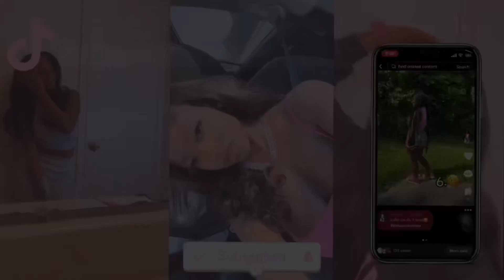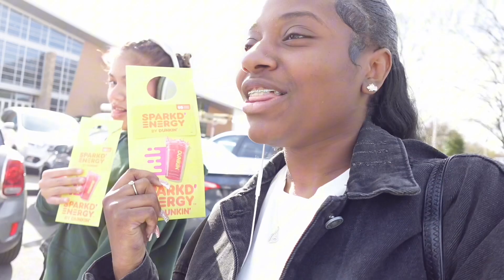realistic week in my life |busy college day in the life, dunkin,bad school days,rock climbing + more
Hᴇʏ Nᴇᴡ Bᴇsᴛɪᴇs, ʜᴏᴘᴇ ʏᴏᴜ ᴇɴᴊᴏʏᴇᴅ ᴍʏ ᴠɪᴅᴇᴏ❤️ ⵊ ʀᴇᴀʟʟʏ ᴄᴀɴ’ᴛ sᴀʏ ᴛʜɪs ᴇɴᴏᴜɢʜ ʙᴜᴛ THANK YOU ALL😍 ⵊꜰ ʏᴏᴜ ᴍɪssᴇᴅ ᴍʏ sᴏᴄɪᴀʟ ᴍᴇᴅɪᴀ ᴘʟᴀᴛꜰᴏʀᴍs ɪɴ ᴛʜᴇ ʙᴇɢɪɴɴɪɴɢ ᴏʀ ᴇᴠᴇɴ ᴛʜᴇ ᴇɴᴅ , ᴄʜᴇᴄᴋ ᴅᴏᴡɴ ʙᴇʟᴏᴡ! * Aʟᴡᴀʏs Lɪᴋᴇ, ᴄᴏᴍᴍᴇɴᴛ ᴀɴᴅ ᴍᴏsᴛ ɪᴍᴘᴏʀᴛᴀɴᴛʟʏ sᴜʙsᴄʀɪʙᴇ❤️

𝑻𝒉𝒂𝒏𝒌𝒔 𝒊𝒏 𝒂𝒅𝒗𝒂𝒏𝒄𝒆 𝒂𝒏𝒅 𝒄𝒂𝒏’𝒕 𝒘𝒂𝒊𝒕 𝒇𝒐𝒓 𝒚𝒐𝒖 𝒕𝒐 𝒔𝒆𝒆 𝒕𝒉𝒆 next 𝒗𝒊𝒅𝒆𝒐😘

ⵊɴsᴛᴀɢʀᴀᴍ - Kɴᴏᴡɴᴀs.ᴍʏᴀᴀᴀ ❤️
𝐃𝐮𝐦𝐩 𝐏𝐚𝐠𝐞 - @𝐉𝐚𝐦𝐲𝐚𝐮𝐧𝐬𝐞𝐞𝐧❤️
𝐌𝐚𝐢𝐧 TɪᴋTᴏᴋ - @ᴋɴᴏᴡɴᴀs.ᴍʏᴀᴀᴀ ❤️
𝐂𝐨𝐧𝐭𝐞𝐧𝐭 𝐓𝐢𝐤𝐭𝐨𝐤 : @𝐉𝐚𝐦𝐲𝐚’𝐬 𝐋𝐢𝐟𝐞𝐬𝐭𝐲𝐥𝐞❤️
Tᴡɪᴛᴛᴇʀ - KɴᴏᴡɴᴀsMʏᴀᴀᴀpt2🦋
Pɪɴᴛᴇʀᴇsᴛ - @ᴋɴᴏᴡɴᴀsᴍʏᴀᴀᴀ🦋
Amazon Storefront

📧𝙲𝚘𝚗𝚝𝚊𝚌𝚝 𝙴𝚖𝚊𝚒𝚕
Jᴜsᴛ ᴇᴍᴀɪʟ ᴛʜɪs ᴇᴍᴀɪʟ ᴅᴏᴡɴ ʙᴇʟᴏᴡ ᴀɴᴅ ⵊ ᴡɪʟʟ ʀᴇsᴘᴏɴᴅ ɪɴ 1-3 ʙᴜsɪɴᴇss ᴅᴀʏs🙂
𝙶𝚎𝚝 𝙲𝚕𝚘𝚜𝚎𝚛 𝚝𝚘  𝙹𝚊𝚖𝚢𝚊 !
Nᴀᴍᴇ : Oꜰᴄ Jᴀᴍʏᴀ Sɪʟʟʏ 🙂
Bɪʀᴛʜᴅᴀʏ : Nᴏᴠᴇᴍʙᴇʀ 5ᴛʜ♏️
Fᴀᴠᴏʀɪᴛᴇ Cᴏʟᴏʀ: Tᴜʀǫᴜᴏɪsᴇ💙
Fᴀᴠᴏʀɪᴛᴇ Cᴀɴᴅʏ : Mʀ.GᴏᴏᴅBᴀʀ🍫
Fᴀᴠᴏʀɪᴛᴇ Mᴏᴠɪᴇ : ATL 🎥
Hᴇɪɢʜᴛ : 5’2🤣